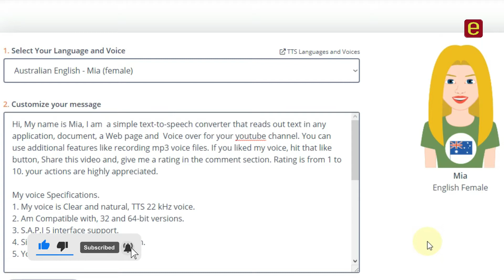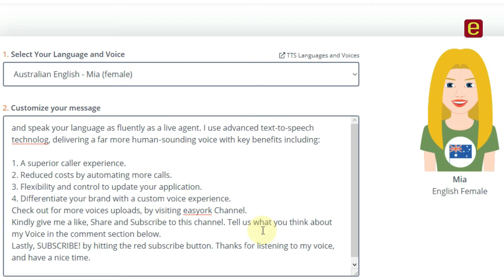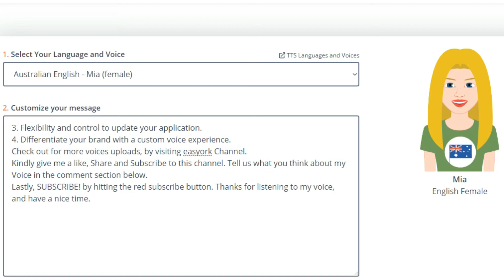Text to Speech MIA VOICE, AUSTRALIA